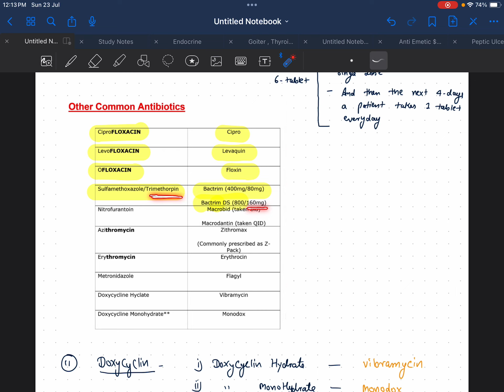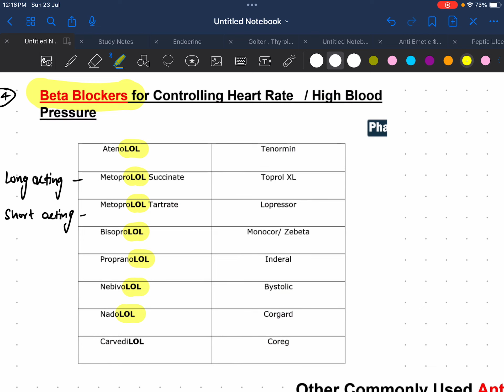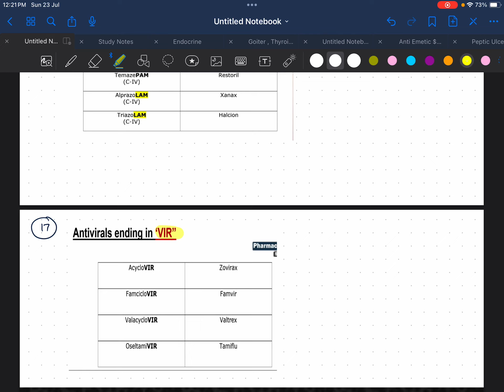Important Pharmacology Drugs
Notes Available on telegram channel link ⤵️